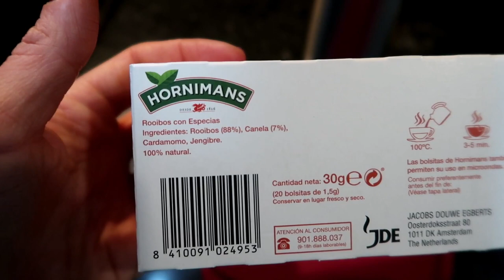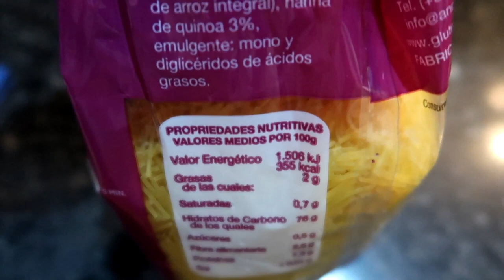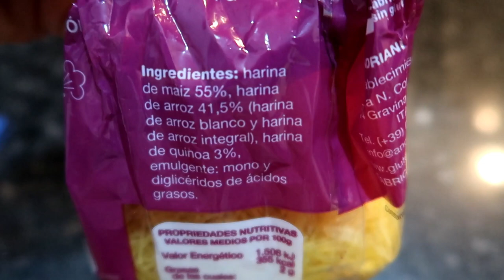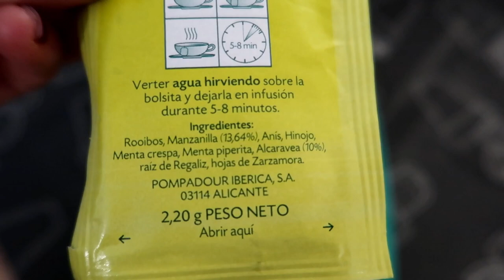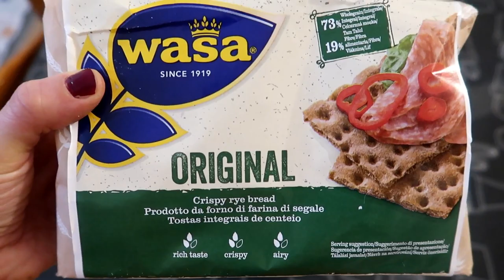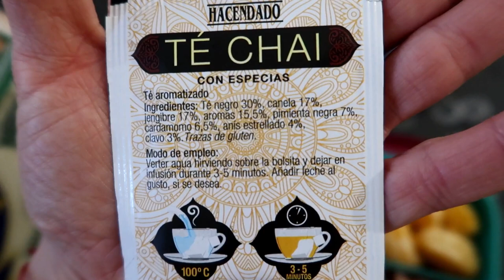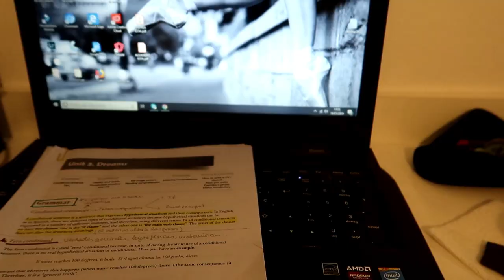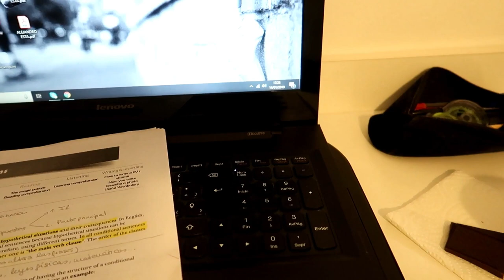▪︎VLOG| ¿Qué COMO en una SEMANA?🥗 PARTE 1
Perdón por la ausencia en youtube...🙏🏻
He estado de exámenes y no he tenido tiempo para poder dedicarme a ello😓
Pero esto se acabó! Vuelvo a las andadas!👏
Hoy es viernes y eso significa... NUEVO VIDEO!!🎬
Por eso, vuelvo para traeros algo que me pedísteis tanto por instagram como por la comunidad de youtube y aquí está! 🎉
El ¿Qué como en una semana? Parte 1🥗
En este vídeo, os enseño qué como en mi día a día.
Veréis que son recetas y platos súper sencillos, rápidos y además saludables! 🍽
Así que no me vale la excusa de: "no tengo tiempo para cocinar y comer bien"😝
(Lo he hecho en dos partes para no alargar mucho los vídeos. La semana que viene tendréis la segunda parte).
Muchas gracias por el apoyo y hasta la próxima!!❤